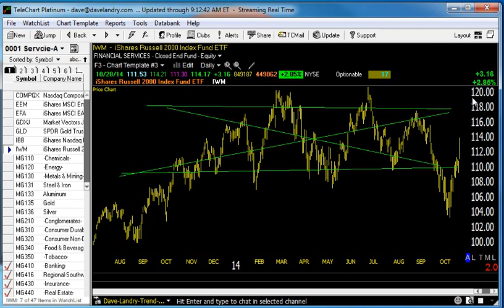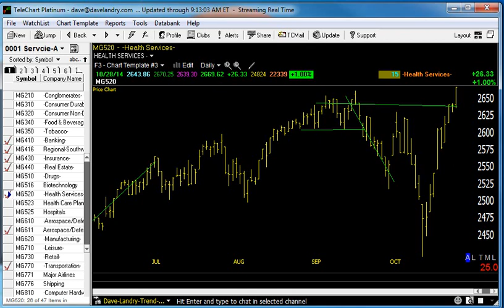10/29/14 Dave Landry's Market In A Minute